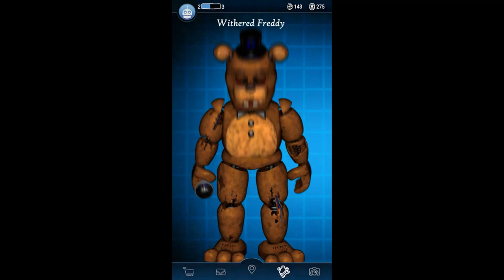FNaF AR Withered Animatronics Workshop Animations !!